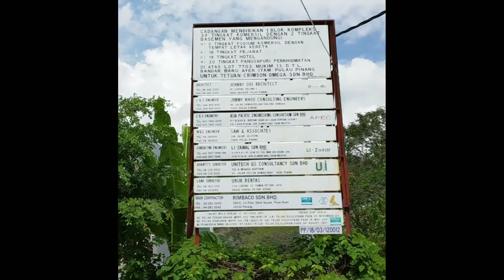Sunshine Central part1, Bandar Baru Air Itam, Penang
The development/construction area is located between Kampung Melayu and Bandar Baru Air Itam (Farlim). Nearby is the 'Sunshine Farlim', a departmental store, supermarketand foodcourt. Aerial video with midrone4K.